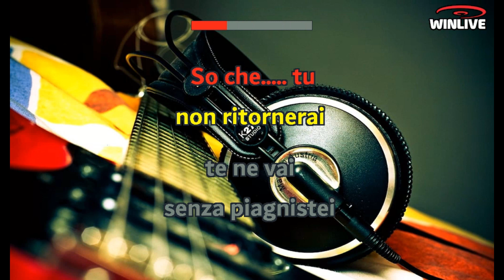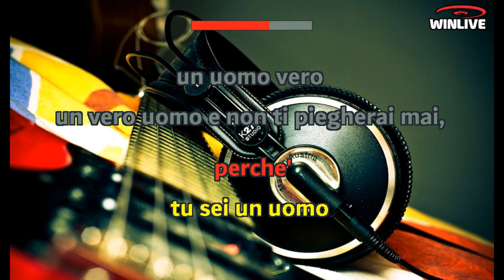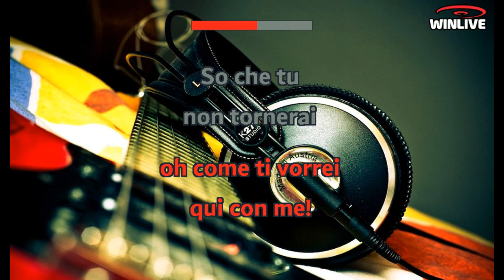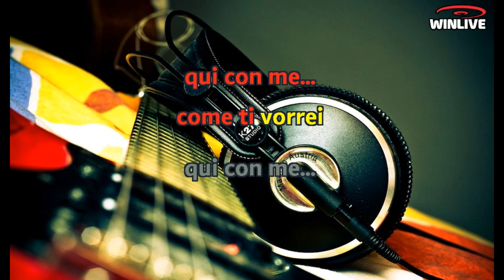Iva Zanicchi - Come ti vorrei (Lyrics) Karaoke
So che tu non tornerai
Te ne vai senza piagnistei
Come ti vorrei, come ti vorrei, vorrei, vorrei
Ti vorrei qui con me
Passerà, tutto passerà
Ma perché io ti ho lasciato andar?
Ma tu non ritornerai, mai, mai
Te ne vai (te ne vai), te ne vai (te ne vai), perché?
Tu sei un uomo, un uomo vero, un vero uomo e non ti piegherai, mai
Oh, come ti vorrei, ti vorrei qui con me
Come ti vorrei